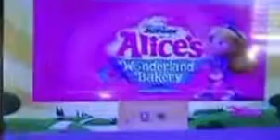Alice’s Wonderland Bakery: New Friday at 7a (First upload of September)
Here is a promo. Credit to @TytheNostalgiaGuy